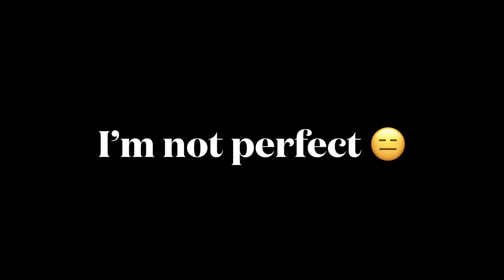Gw Karan Vs All V Badge Youtubers Fabled Four Cup -Garena free fire